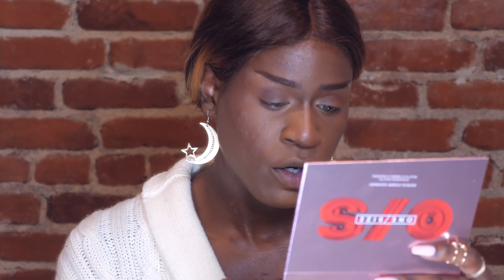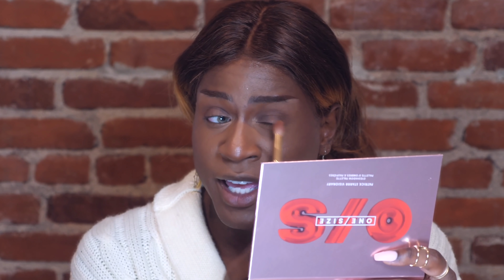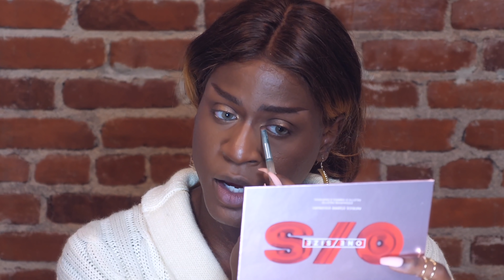HOW I FEMINIZE MY FACE~!♡My Feminine Evolution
♡Music♡
ES_Hifive Lofi - Polar Nights
ES_Fingers Touched - Justnormal
ES_Coniferous - Jobii
ES_A Love Waltz - Justnormal